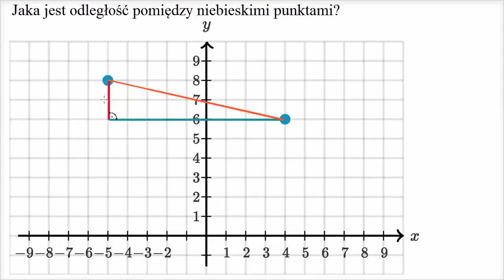Obliczanie odległości za pomocą twierdzenia Pitagorasa